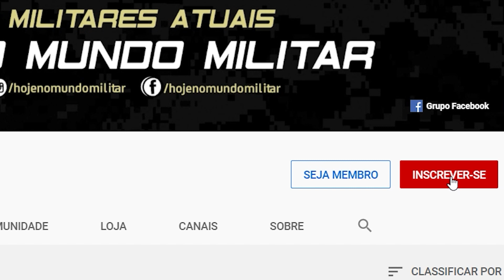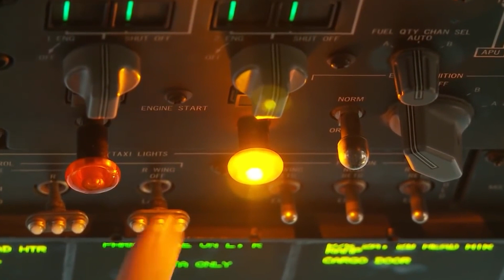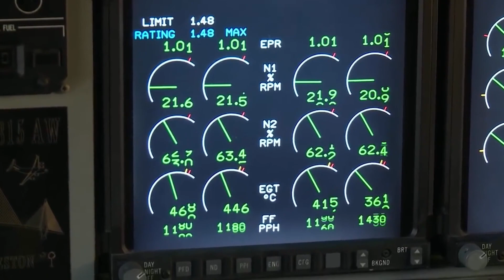C-17 Globemaster III, a principal via de fuga dos refugiados afegãos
RP Trader – A maior empresa de terceirização de prospecção B2B do Brasil